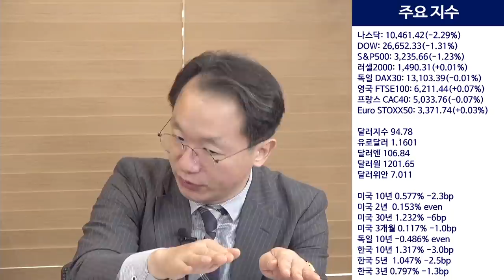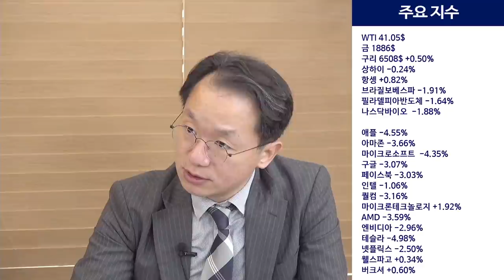우리의 투자 심리를 되돌아봐야 할 때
- 50% 할인 받아 강의 시청하기